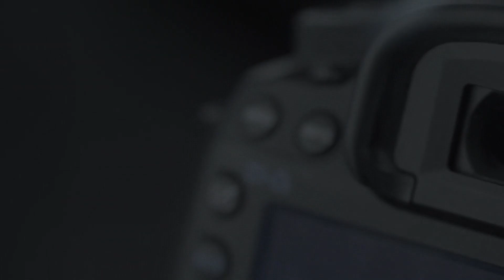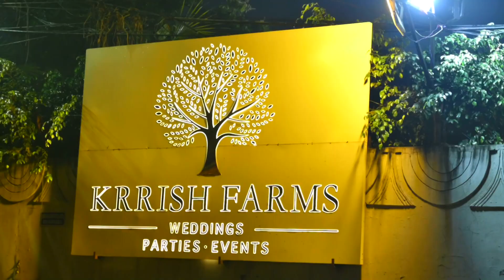Wedding Highlight Vibhor Weds Rakhi By Studio ComHuT Professionals, Malerkotla 98148-41808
Location : Malerkotla (Punjab), Patna (Bihar), New-Delhi & Chandigarh
Camera Used : Nikon Z6-II Camera with 28-70 lens, Nikon Zf Camera with 24-70 lens, Nikor 85 mm lens & Nikor 50 mm lens, Canon 80D Camera with 18-135 lens & 50 mm lens, DJI Phantom 4 Pro Helicam

DOP : Sandeep Shukla, Nusrat Ali & Gurwinder Singh

Edited By : Sandeep Shukla & Karan